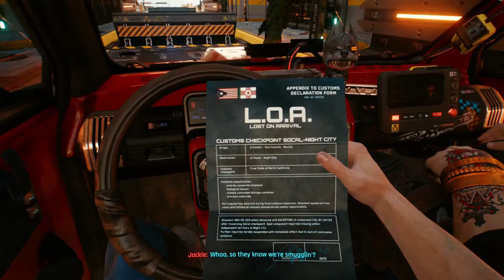CYBERPUNK 2077 PC ! Gameplay/Walkthrough Part- 1| Let's Play New Full Game 2020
Cyberpunk 2077 Game Part- 1 Full Game. Fully Action And Adventure Game.
 This Game Is Most Popular In The World.
Cyberpunk 2077, an open-world, action -adventure story from CD PROJECT RED, is coming to Xbox One, PlayStation 4, PC, and Google Stadia on December 10th,2020. The Game also will be playable on Xbox Series X and PlayStation 5 consoles when available.

About the Game:
Cyberpunk 2077, an open-world, action -adventure story set in Night City, a megalopolis obsessed with power, glamour and body modification. You play as V, a mercenary outlaw going after a one-of-a-kind implant that is the key to immortality. You can customize your character's cyberware, skillset and playstyle, and explore a vast city where the choices you make shape the story and the world around you.This game graphics too good.

Z Dot Games